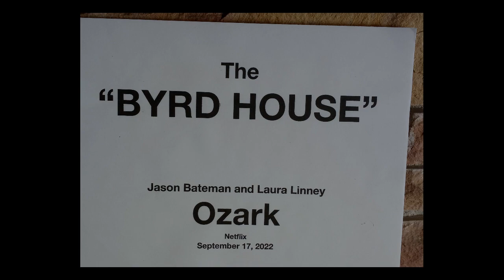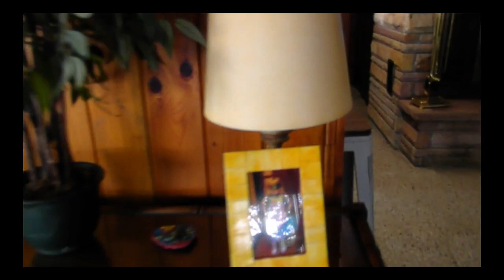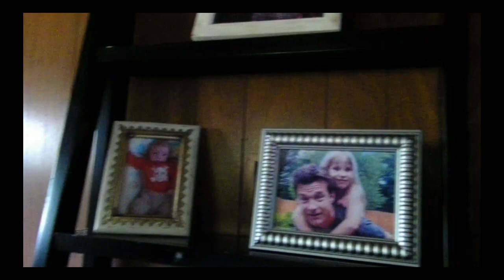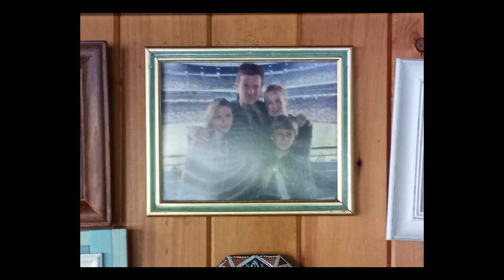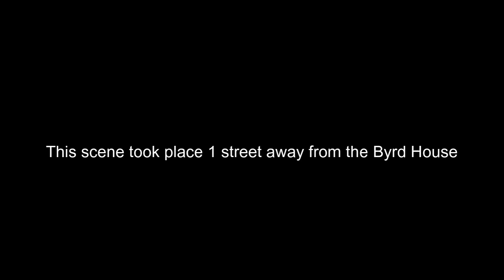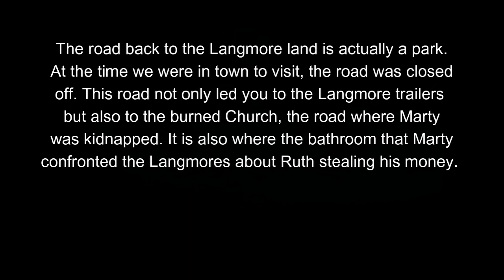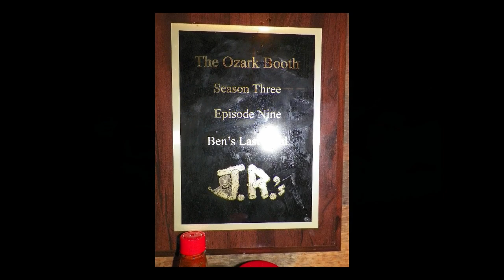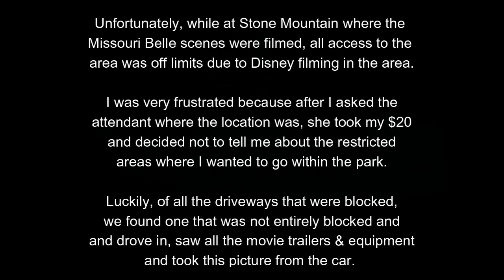Ozark locations tour 2023 INCLUDING video from inside the Byrd House!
Earlier in 2023, I came across the owner of the Byrd House from Ozark. I made contact with him, requested a walk thru of the home and property and it was granted. We gave him a donation as a Thank you for the opportunity.